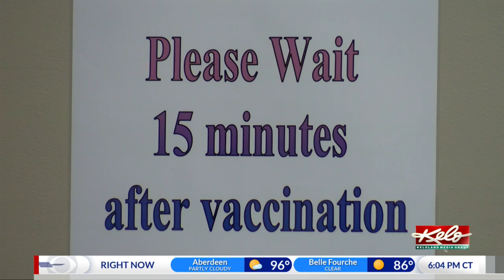Community Vaccination Centers close in Brookings County, for now